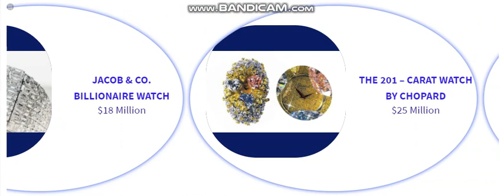Watches bearly one can afford..!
Expensive Watches - Between $5 Million to $40 Million
8 Expensive Watches
Between $5 Million to $40 Million
Best & Expensive Watches in the WORLD

(All commissions earned will be donated for a good cause!)